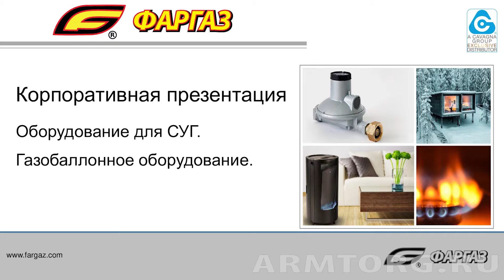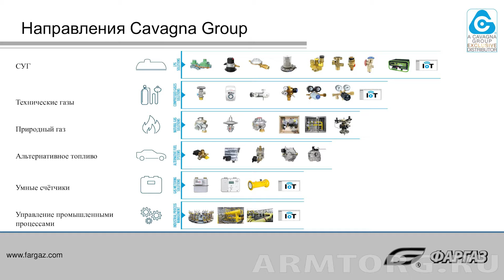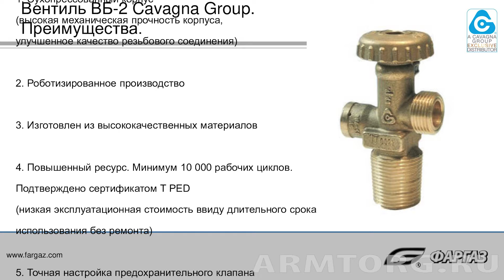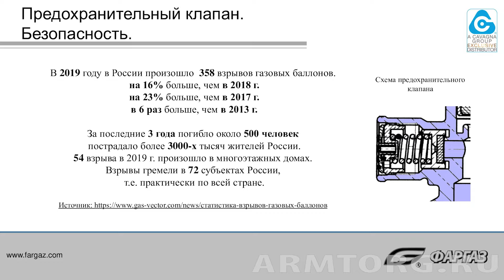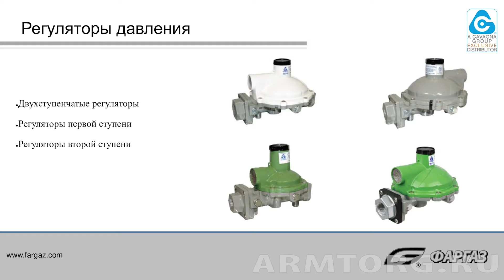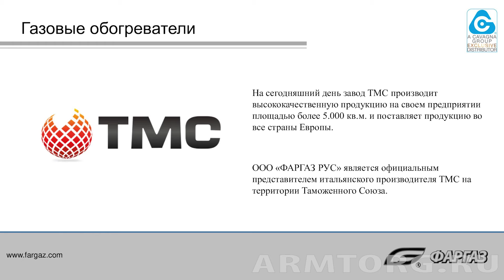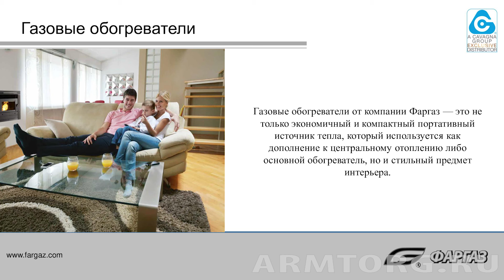Заседание НТС «Сибдальвостокгаз» в Красноярске, 2021 г. Доклад ООО «ФАРГАЗ РУС»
Уважаемые друзья и коллеги! Представляем вашему вниманию заключительную часть серии видеорепортажей медиагруппы ARMTORG с заседания научно-технического совета Ассоциации «Сибдальвостокгаз».

Мероприятие прошло с 28 по 29 сентября в городе Красноярск. Оновными темами для обсуждения стали вопросы по развитию газораспределительной отрасли, совершенствованию нормативной базы, производства и использования газового оборудования.

На этот раз спикером выступил директор ООО «ФАРГАЗ РУС» Андрей Король. В ходе своего выступления он представил сравнительный анализ арматуры LPG CAVAGNA GROUP.

Отметим, что «ФАРГАЗ РУС» занимается выпуском домовых регуляторов давления газа марки ARD(RF)10 и ARD(RF)25. Продукция разработана передовым европейским производителем, имеющим более чем 50-летний опыт производства и эксплуатации домовых регуляторов газа.

Подробнее об этом смотрите в репортаже медиагруппы ARMTORG.